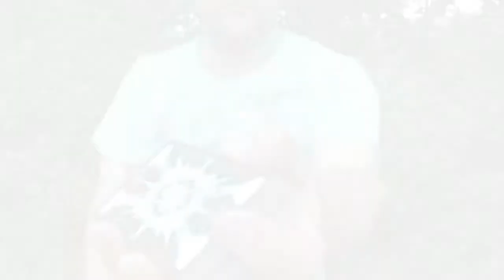A Cut Above - Flourish Tutorial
Cards- The Karnival Xtreme Deck

This is my tutorial for A Cut Above.  Three versions of the flourish are taught in this video.  I perform this cut all the time and it really gets good reaction from spectators.  Learn it today!

I want to thank everyone who has supported my channel.  I have some very cool things in the works that I think you will like.

I never ask or care for money, but if you feel so inclined, I appreciate the love to keep my dream and channel running.